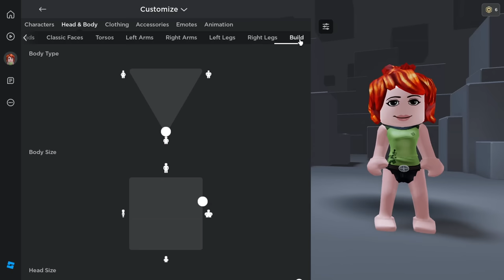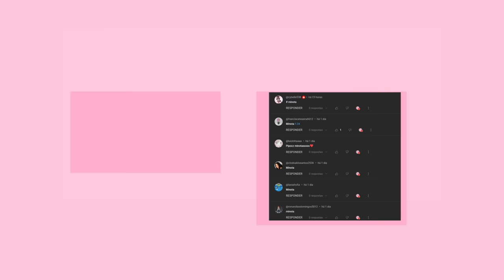NOVA SKIN DO ROBLOX! | NOVO MINI AVATAR GRÁTIS! COMO FICAR PEQUENO DE GRAÇA NO ROBLOX!🥳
NOVA SKIN DO ROBLOX! | NOVO MINI AVATAR  GRÁTIS! COMO FICAR PEQUENO DE GRAÇA NO ROBLOX!🥳mostrar o  novo itens grátis do roblox,e como pegar itens grátis no roblox em 2023 atualizado.